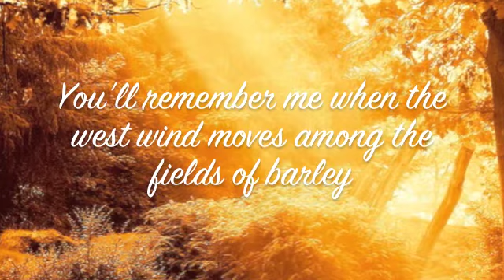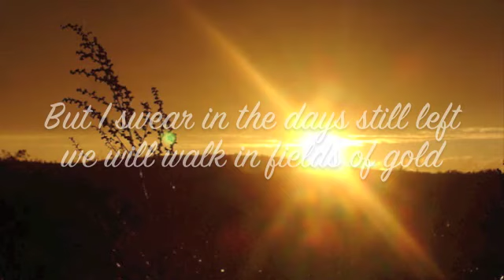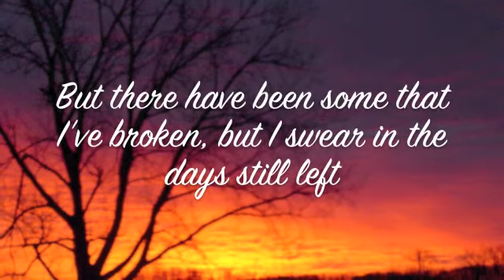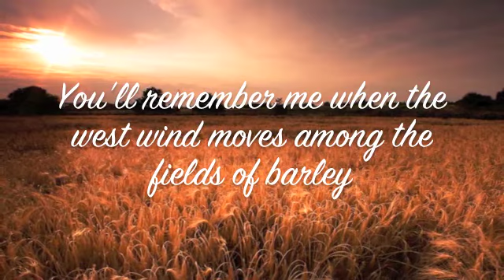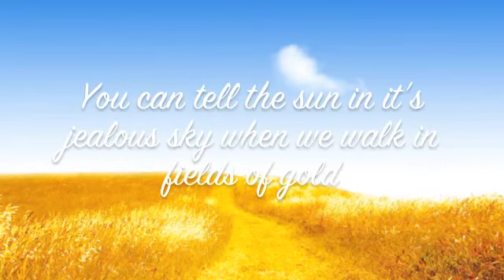Fields of Gold by Estelle Evans (Good Evans) with lyrics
Fields of Gold sang by Estelle Evans from Good Evans (Britains Got Talent). I hope you enjoy my version.